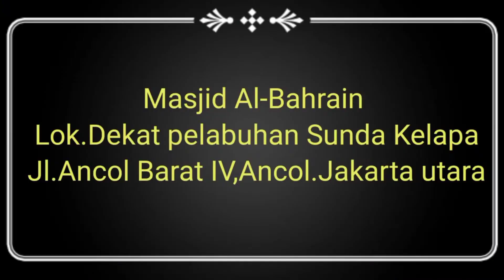ADZAN MERDU_Suara adzan maghrib yang merdu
suaraadzanmaghribmerdu,melipir sebentar mendengarkan suara adzan maghrib merdu, bikin merinding.
Subkhanalloh suara adzan maghrib nya gak di sangka merdu sekali.. Lok.Jl.Ancol barat IV, Ancol.Jakarta Utara.